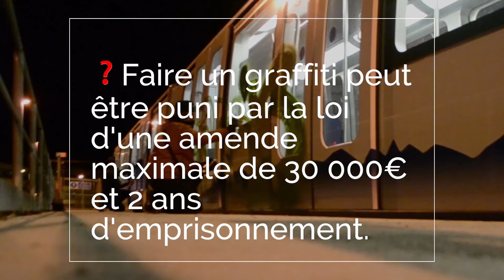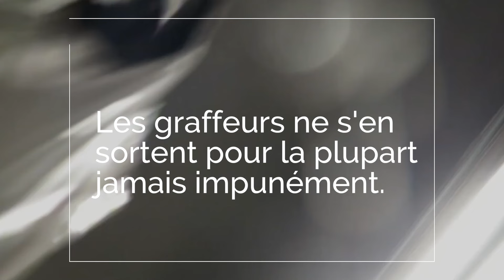TAGUER LE MÉTRO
2017

Depuis quelques mois, un collectif de tagueur "s'amuse" à dégrader des rames de métro (dont certaines à Toulouse) et à mettre leurs exploits sur internet (très intelligent). En plus d'être le plus souvent très peu esthétiques, les tags dégradent le matériel roulant, peuvent entrainer des problème liés à la sécurité et à l'exploitation pour les voyageurs. De plus, taguer constitue un délit passible de prison et d'une amende de plusieurs milliers d'euros. Sans parler des risques mortels que prennent les tagueurs.
Transports Toulouse vous remercie d'avoir regardé cette vidéo !

metro métro tram bus tramway toulouse transport transports tisseo tisséo métropole ligne A ligne B RER linéo lineo heuliez Heuliez GX Hybride diesel HYB GX 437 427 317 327 iveco citelis citadis 302 garossos reportage coulisses documentaire transport en commun langlade atlanta colomiers basso cambo balma gramont jolimont borderouge ramonville site propre siemens VAL véhicule automatique léger TAE Toulouse Aerospace Express 206 208 AG NG DOCA AMLA TUS Téléphérique Urbain Sud Aérotram Amélioration Ligne A Doublement capacité ligne A bouquet linéo 3e ligne de métro troisième ligne de métro SMTC projets TC projet PDU mobilités cabview cabride SNCF TGV TER IC